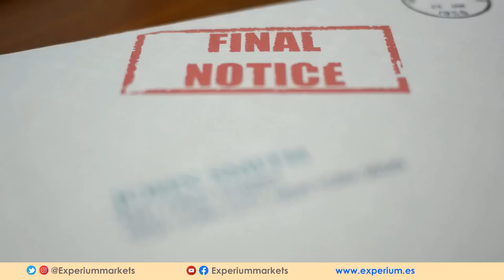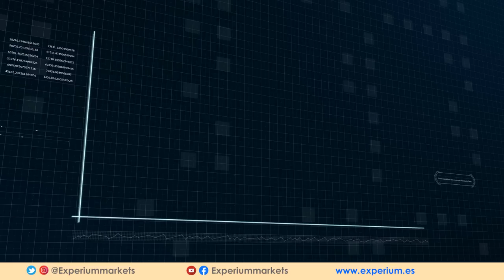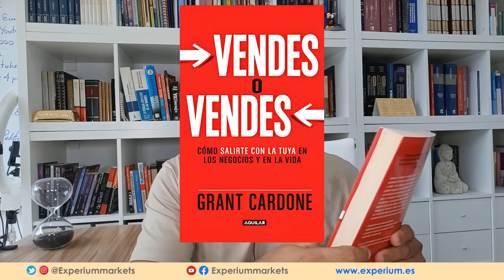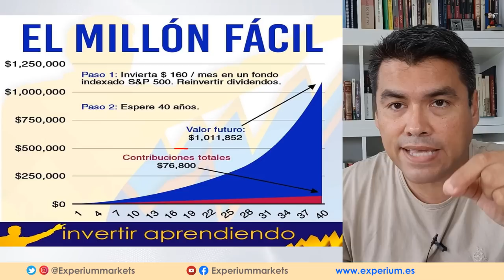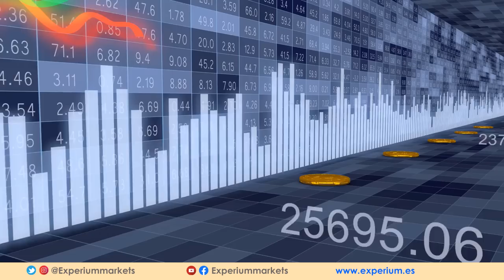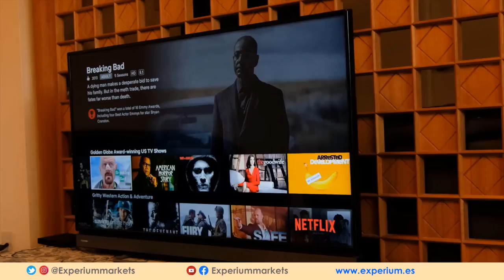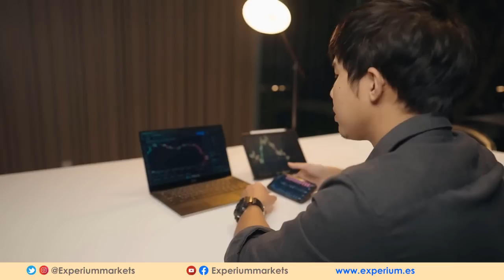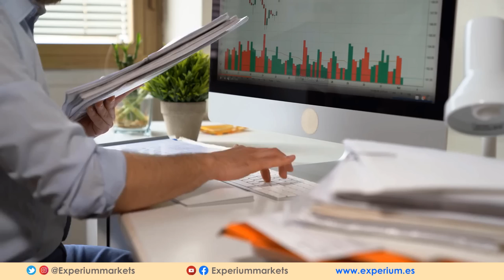¡No Más Malgastar! 8 Formas en que los Pobres Derrochan su Dinero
💥10 Errores Comunes en los que los Pobres Malgastan su Dinero.

NUEVO seminario FINANZAS para Pobres que Quieren ser RICOS.  Solicitar los detalles en el siguiente enlace➡️